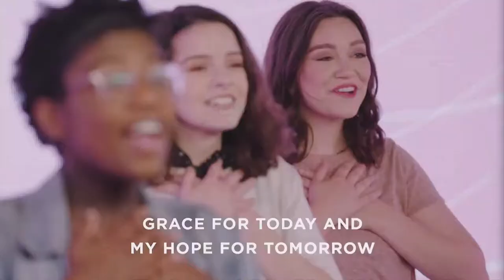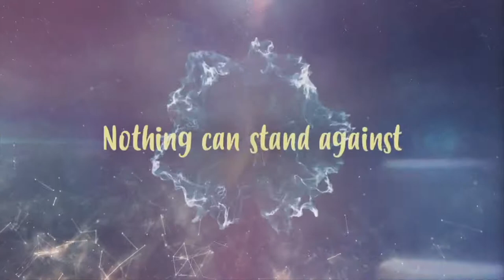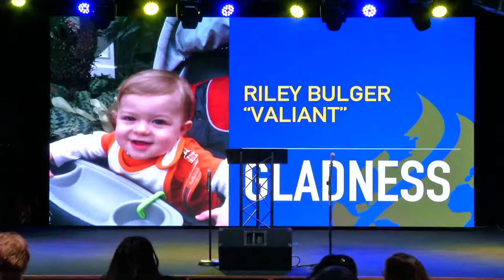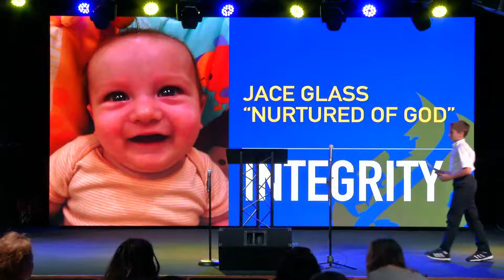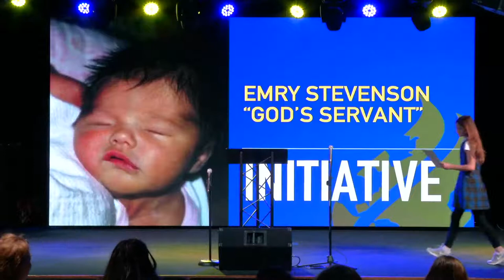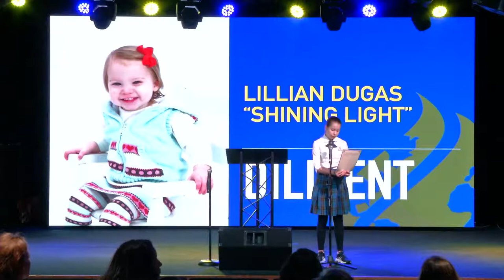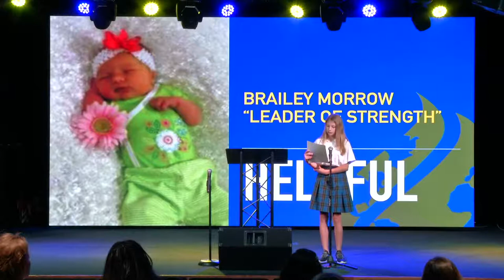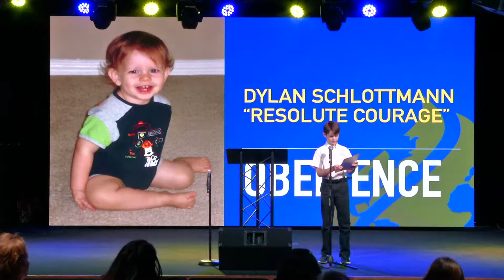Bethesda Christian School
Welcome to Bethesda Christian School and thank you for joining us online!